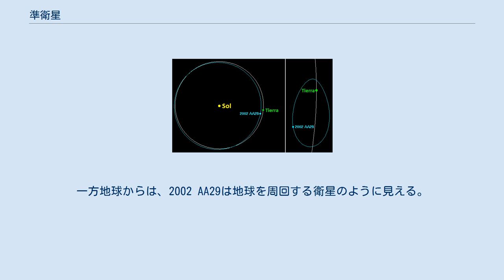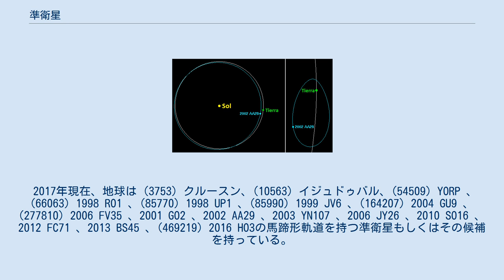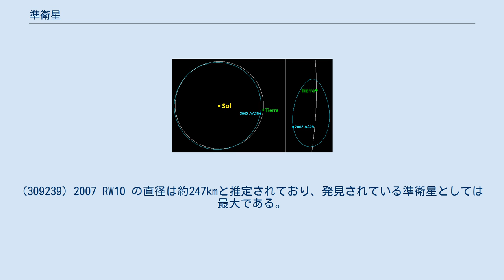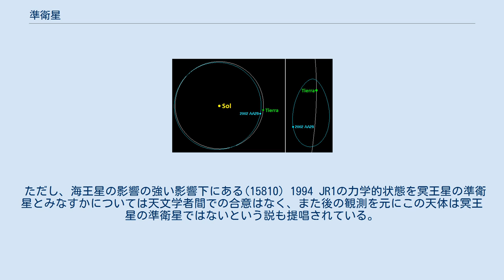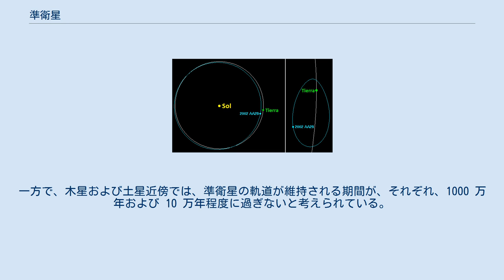準衛星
地球の準衛星2002 AA29の軌道 - 太陽 (Sol) から見ると、地球 (Tierra) と2002 AA29はほぼ同一の軌道にある2つの天体に見える。
一方地球からは、2002 AA29は地球を周回する衛星のように見える。
 メディアを再生する 準衛星2016 HO3の軌跡が見かけの上で地球を周回する様子のアニメーション 準衛星（じゅんえいせい、英: quasi-satellite）あるいは擬似衛星（ぎじえいせい）とは、ある惑星から観察するとその惑星を周回しているように見える小天体である（理論上は彗星も考えられるが発見されているのは小惑星のみである）。
 準衛星は地球などのある惑星と全く同一の公転周期で恒星を周回する。
そのため、惑星から見れば公転周期でもとの場所に戻るため、惑星の周りを公転しているように見える。
しかし、力学的には惑星ではなく太陽の周りを回っており、惑星のヒル圏には属しておらず、衛星ではない。
 通常は離心率が大きい楕円軌道を取る。
近日点付近では惑星を追い越し、惑星の前方で惑星軌道の外側に出、遠日点付近では惑星に追い抜かれ、惑星の後方で惑星軌道の内側に入る。
これを惑星の公転と共に回転する座標系から見れば、惑星を周る細長い楕円軌道を通っているように見えるが、絶対座標から見れば惑星からほぼ同じ方向にあり、少しずれて太陽の周りを回っているだけである。
 トロヤ群も、惑星と同じ公転周期であり、似た軌道の特徴を持つ。
しかし、惑星から見て同じ方向にあり、惑星から距離があることもあり、準衛星ではない。
 2017年現在、地球は (3753) クルースン、(10563) イジュドゥバル、(54509) YORP 、(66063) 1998 RO1 、(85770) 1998 UP1 、(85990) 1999 JV6 、(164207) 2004 GU9 、(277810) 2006 FV35 、2001 GO2 、2002 AA29 、2003 YN107 、2006 JY26 、2010 SO16 、2012 FC71 、2013 BS45 、(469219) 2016 HO3の馬蹄形軌道を持つ準衛星もしくはその候補を持っている。
これらは、数十年から数百年間、一時的に準衛星として振舞う軌道を持つ。
なお (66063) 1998 RO1 は衛星 S/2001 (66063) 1 を持つ。
 金星には 2002 VE68 が発見されている。
2002 VE68 は、過去7000年間は金星と1:1の軌道共鳴をしており、今後500年間はこの軌道を維持すると考えられている。
また、(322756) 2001 CK32 と 2012 XE133 は準衛星の可能性がある。
 天然の天体ではないが、1989年1月29日に軌道に投入されたフォボス2号は、現在も火星の準衛星として公転していると考えられている。
 海王星には (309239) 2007 RW10 が発見されている。
元々は海王星のL5トロヤ群小惑星であったが、1万2500年前から海王星の準衛星になっていると推定されている。
(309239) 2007 RW10 の直径は約247kmと推定されており、発見されている準衛星としては最大である。
 冥王星には準衛星候補天体として (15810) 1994 JR1 が発見されている。
準衛星の元となる天体の重力の影響によって現在の軌道にある他の準衛星と異なり、(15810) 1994 JR1 は海王星という他の天体の重力によってこの軌道を安定して維持していると考えられている。
約10万年前からこの軌道にあると考えられており、あと約25万年間この軌道を維持すると考えられている。
 ただし、海王星の影響の強い影響下にある(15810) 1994 JR1の力学的状態を冥王星の準衛星とみなすかについては天文学者間での合意はなく、また後の観測を元にこの天体は冥王星の準衛星ではないという説も提唱されている。
 シミュレーション実験の結果、天王星と海王星は太陽系誕生以降の約45億年間にわたって準衛星を保持できていたと考えられている。
一方で、木星および土星近傍では、準衛星の軌道が維持される期間が、それぞれ、1000 万年および 10 万年程度に過ぎないと考えられている。
木星および土星が準衛星をもつことは知られている。